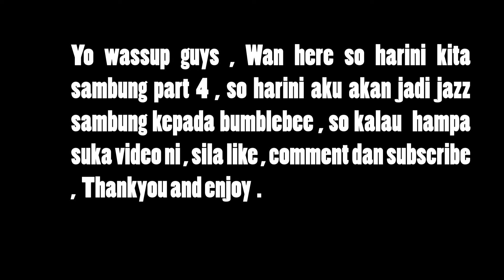Transformers The Game : #4 - Jadi Jazz dan dikejar polis ( Old Game Pc )